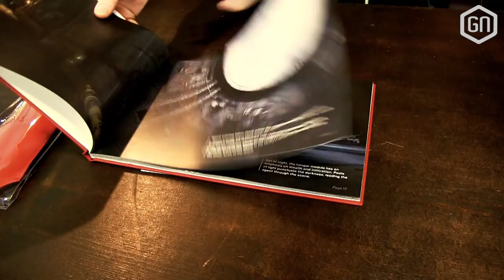WIN de supervette Hitman Collector's Edition!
We gaven hem al bijna een jaar geleden al eens weg, maar hier een tweede poging: de Collector's Edition van Hitman! Onze Daniël unboxt de brute, speciale editie van de moordgame en vertelt hoe je dit flinke pakket kan winnen...

Reageer dus ook op...